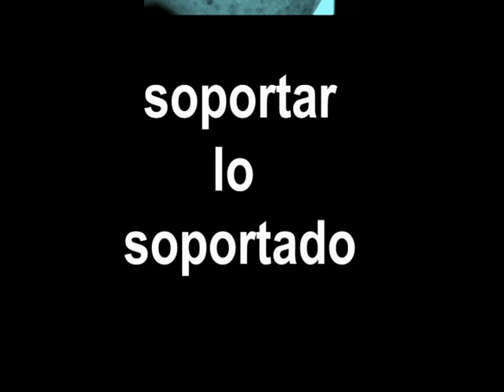SONETO. FRANCISCO LUIS BERNÁRDEZ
Poema de Francisco Luis Bernárdez. VOZ: Pedro Bau. MONTAJE VIDEO: Edith Checa